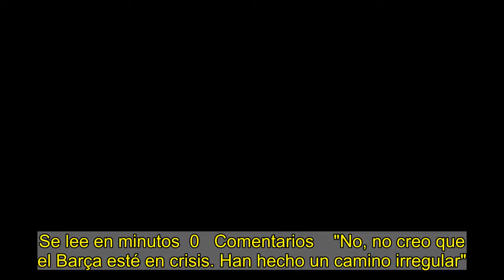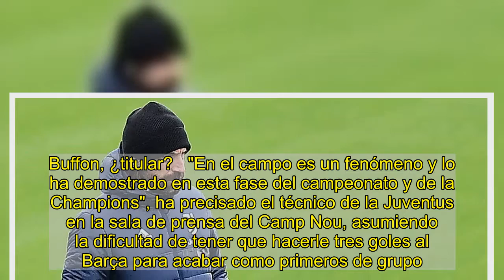Pirlo: "El problema de Messi es mental, no técnico"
Se lee en minutos  0   Comentarios    "No, no creo que el Barça esté en crisis. Han hecho un camino irregular". Andrea Pirlo, el técnico de la Juventus, no se fía de la caída del equipo de Koeman en la Liga. Va con suma prudencia el entrenador italiano, quien ha diagnosticado lo que le puede estar pasando a Messi.   "Está en un momento particular de su vida", ha recordado Pirlo después de que el astro argentino quisiera abandonar el Camp Nou el pasado verano. Pero no se salió con la suya. "En los partidos siempre ha demostrado su valor. Aunque creo que su problema es más mental que técnico", ha insistido Pirlo.  Buffon, ¿titular?   "En el campo es un fenómeno y lo ha demostrado en esta fase del campeonato y de la Champions", ha precisado el técnico de la Juventus en la sala de prensa del Camp Nou, asumiendo la dificultad de tener que hacerle tres goles al Barça para acabar como primeros de grupo.   Te puede interesar   "Estamos serenos y convencidos de que lo podemos hacer y el ADN Juve no debe faltar nunca", ha recalcado Pirlo, abriendo la puerta a una posible titularidad de Buffon en la portería del Camp Nou. Con 42 años sería el momento de despedirse de uno de los grandes estadios del fútbol mundial. "Buffon está bien y podría jugar. Se merece este escenario", ha admitido el entrenador italiano.